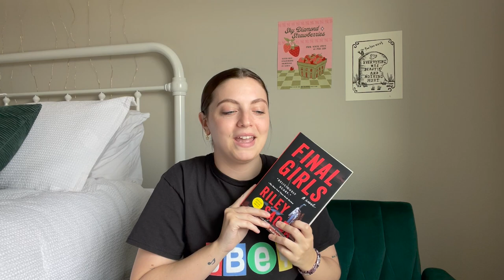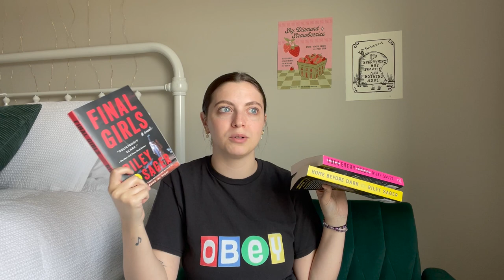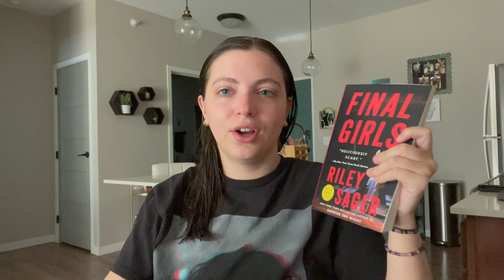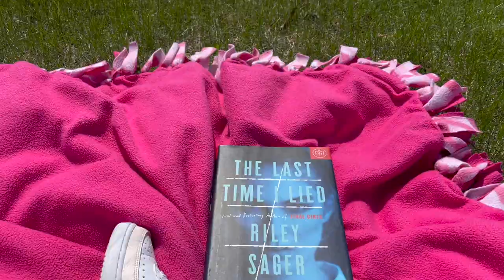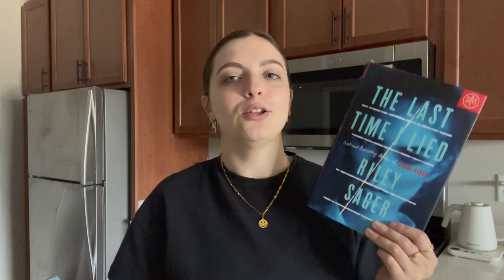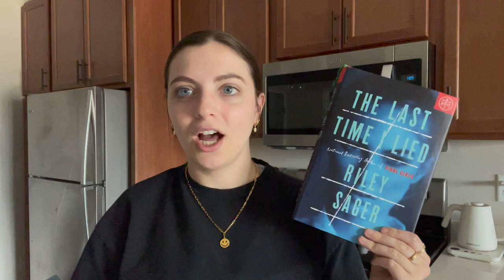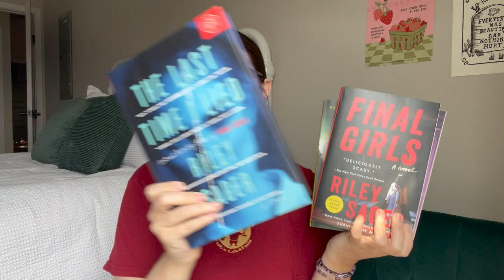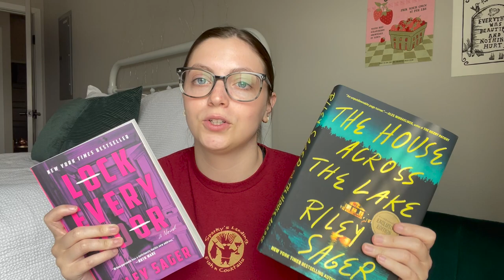READING and RANKING all of Riley Sager's books | reading vlog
Hi friends! In today's video, I'm catching up on Riley Sager's backlist in preparation for his new release coming out next month! Enjoy 💜

Storygraph: aspens_archive